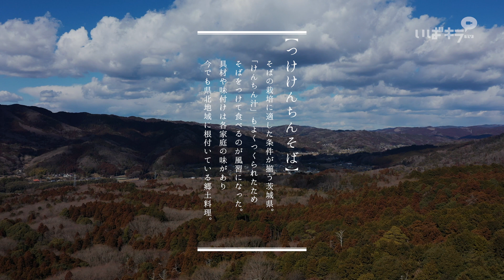【いばらきのレシピ】そば農家の「つけけんちんそば」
世代を超えて受け継いでいきたい、いばらきの郷土料理を伝えるシリーズ「いばらきのレシピ」。
初回は、そば農家の「つけけんちんそば」をご紹介します。

■つけけんちんそばとは
そばの栽培に適した条件が揃う茨城県。「けんちん汁」もよくつくられたため、そばをつけて食べるのが風習になりました。
けんちん汁は里芋、大根、人参、ごぼう、豆腐、芋がらなどを味噌や醤油で味付けしますが、具材や味付けには各家庭の味があり、今でも県北地域に根付いている郷土料理です。